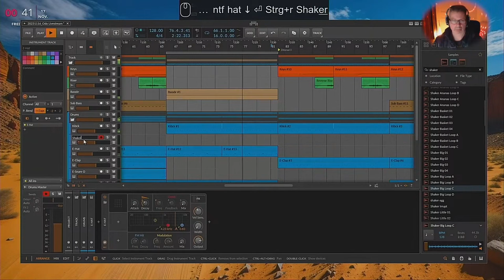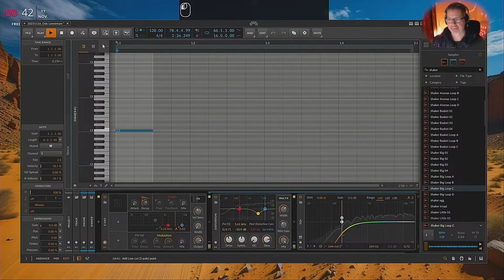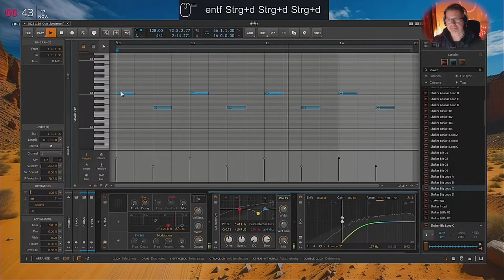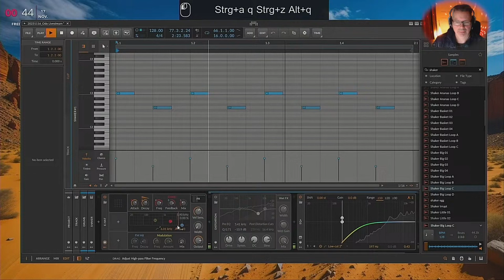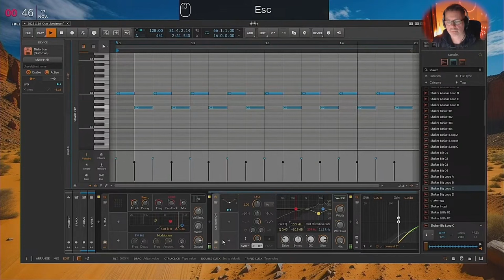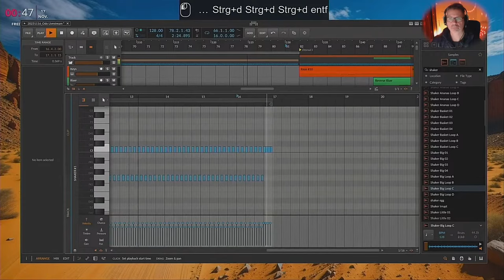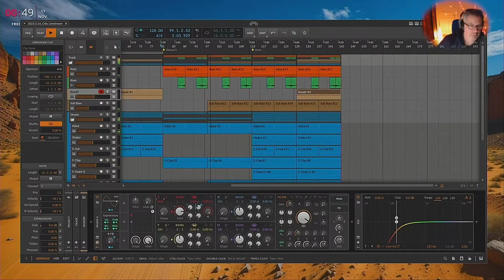Bitwig - Designing Shaker - E Hat